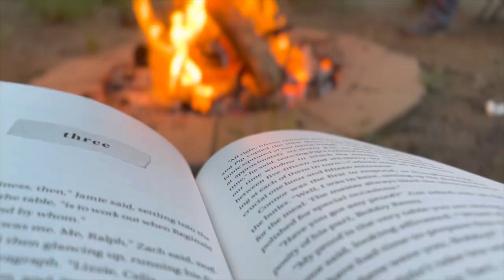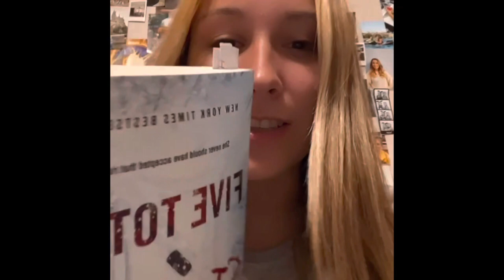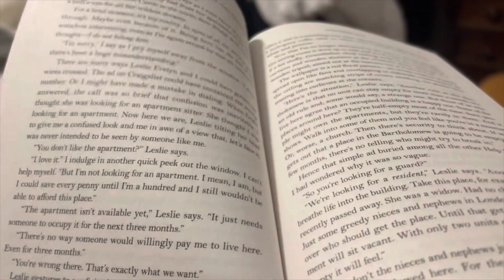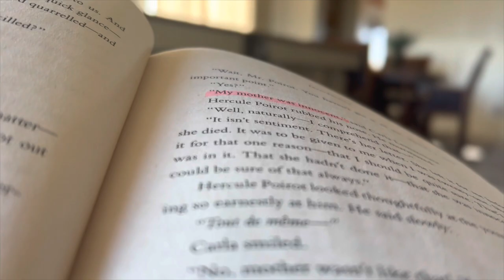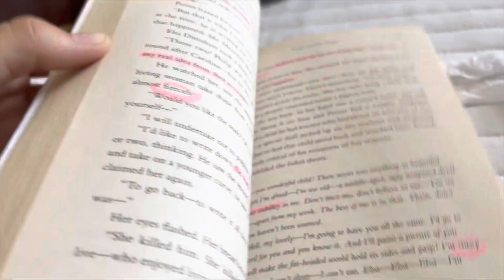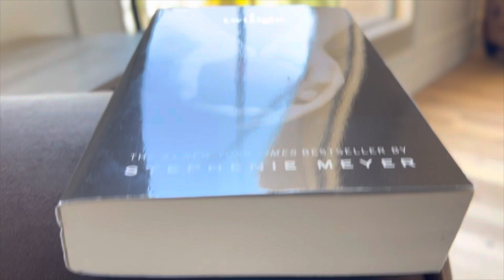READING VLOG 💜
Hey guys! This week I’m reading a ton of thrillers and mystery book… except my last book 🤣
Hope you all are starting off your summers amazingly!